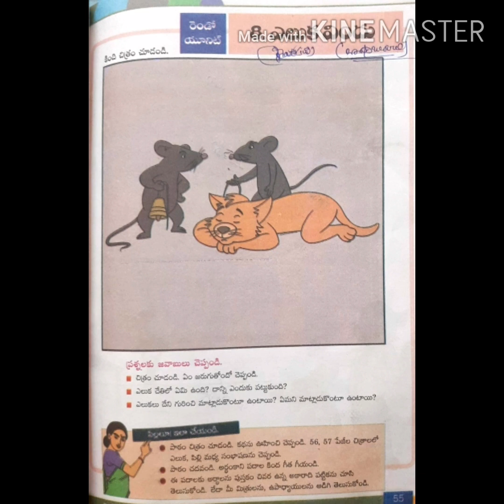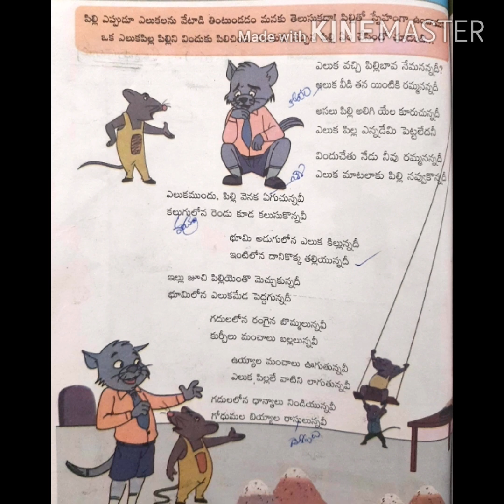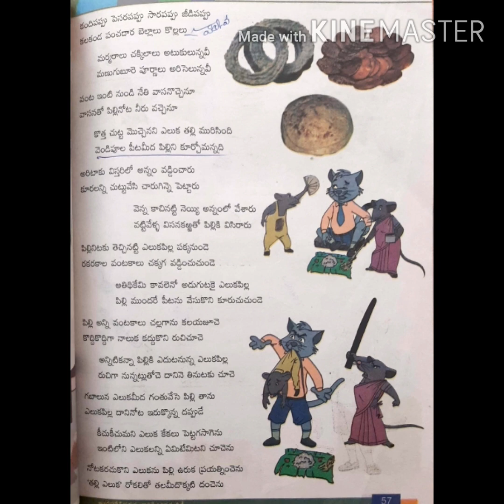4th class - ఎలుక విందు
Sri Ashok study circle ,kurnool 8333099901
HEre is the list of 4 th class videoes list and thiers links

చక్రాల కుర్చీ బొమ్మ గుర్రం పల్లె చిత్రం మాటల ప్రయాణం

4th Class Telugu Poetry special